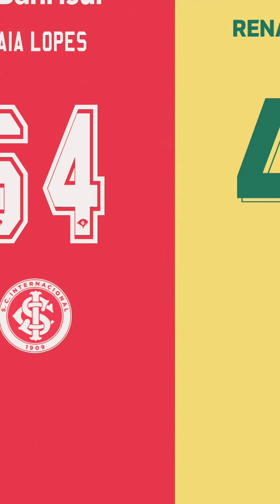9 de junho de 2022